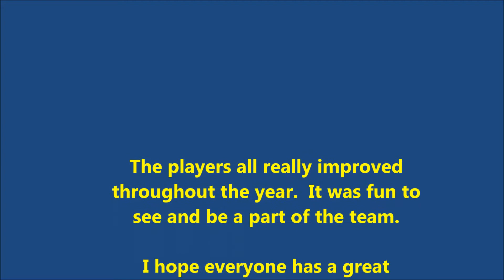Rams vs Chiefs Super Bowl 5/17/14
Great game! Lost by 1 point, but great game with some excellent, fun plays.  Had a great time this Spring.